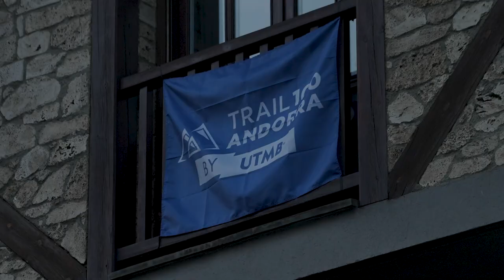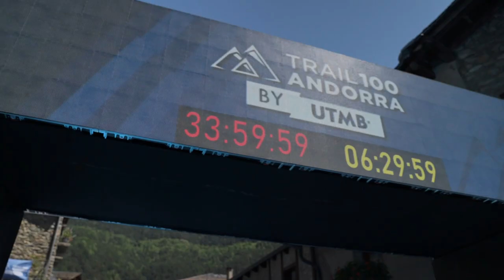🇦🇩 Trail 100 Andorra by UTMB | Race Highlights 🤩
A lot of excitement to relive the Race movie Trail 100 Andorra by UTMB 🏁. The trail running race at the country where every trail tells a story.

We look forward to seeing you in 2024 🙌